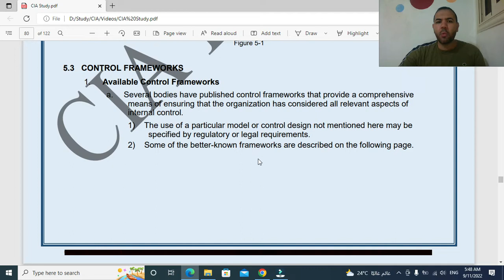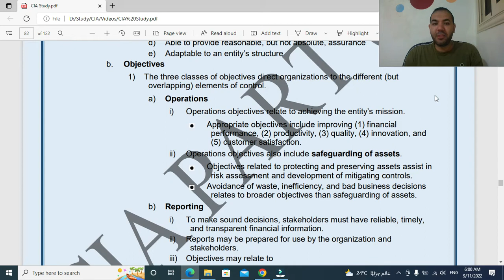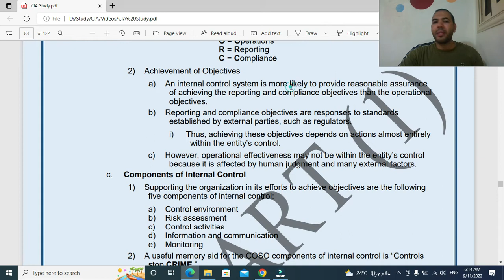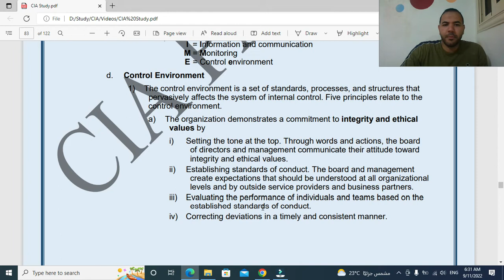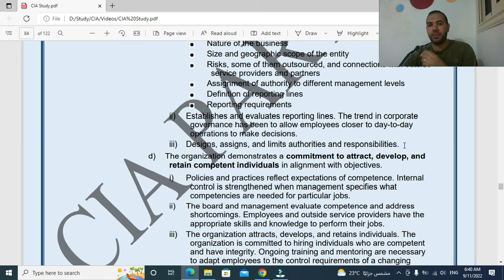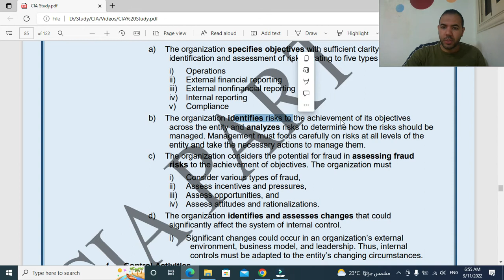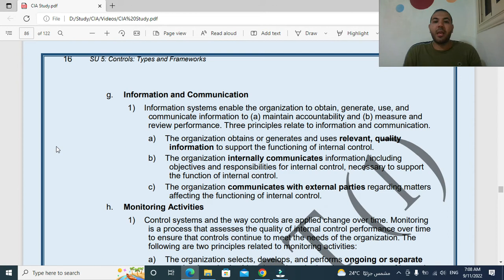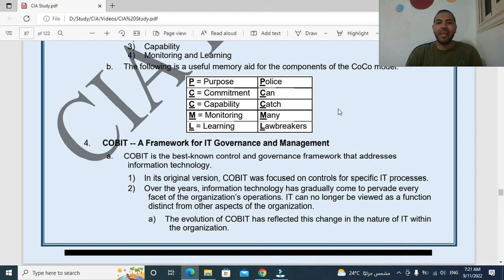Ibrahim Hassan CIA part 1 -lec 17- COSO unit 5